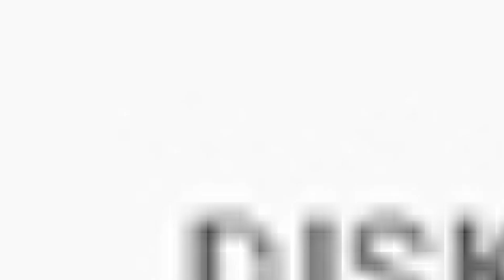CIUM TOPENG MONYET